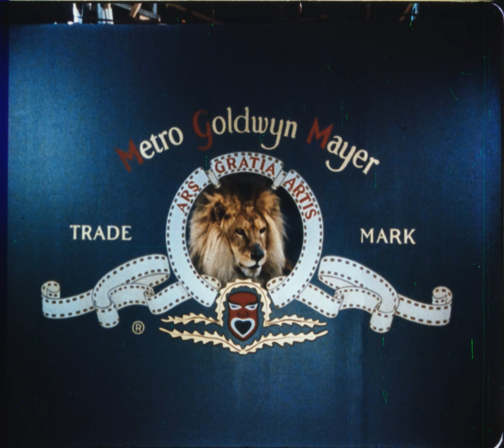Strange Brew (1983) 35mm film teaser trailer, flat open matte, 2160p